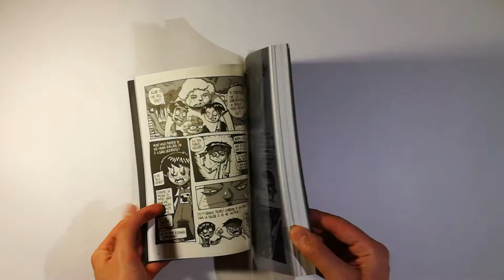Un Polpo Alla Gola - Zerocalcare - BAO Publishing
Titolo: Un Polpo Alla Gola
Autore: Zerocalcare
Editore: BAO Publishing
Formato: 17x24cm, Bianco e Nero, Brossurato con alette
Pagine: 192
Prezzo: 16,00€
Data di pubblicazione: 10/03/2014